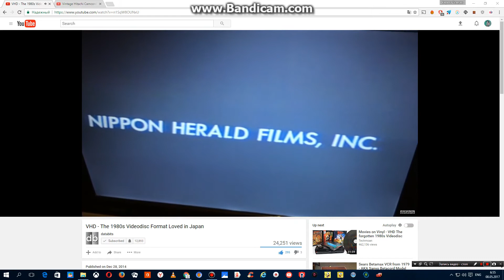Nippon Herald Films, Inc.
As Seen In The Japanese Videodisc Prints Of The Running Man